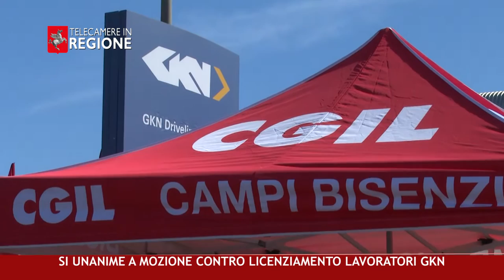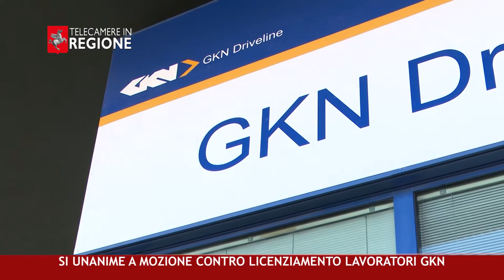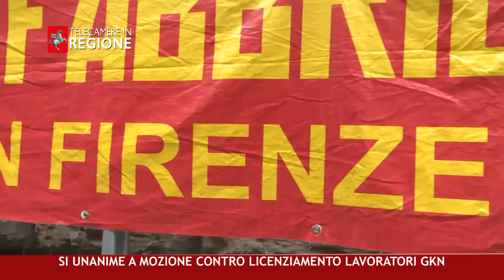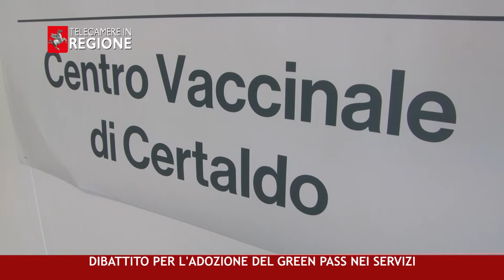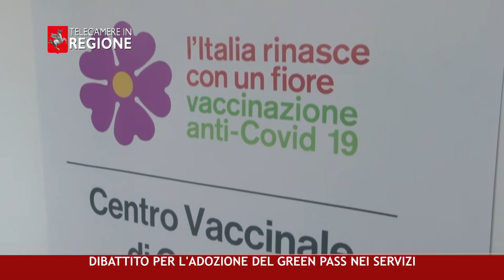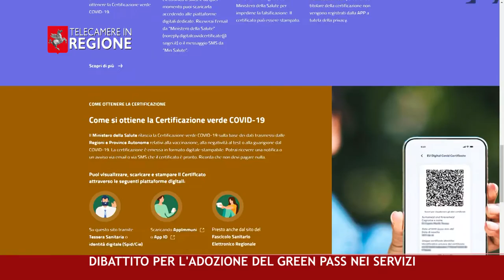CANALE 50 P 29 23 07 2021